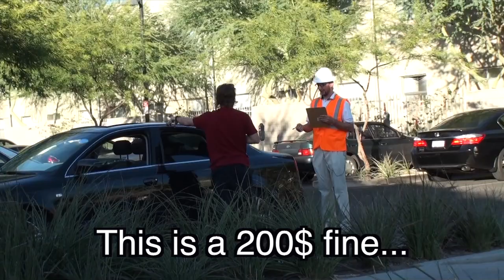FAKE METER MAID PRANK!!